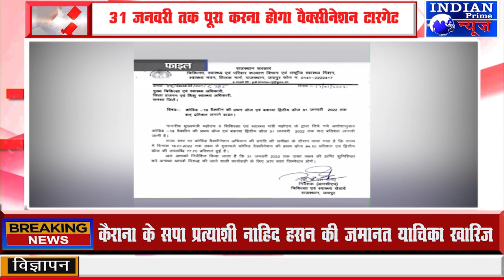IPN NEWS - 31 जनवरी तक पूरा करना होगा वैक्सीनेशन !